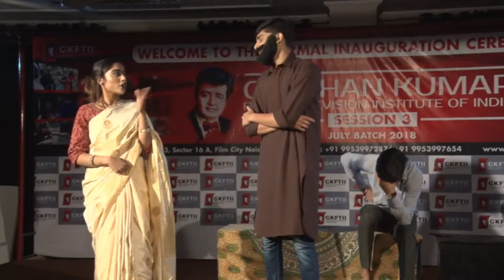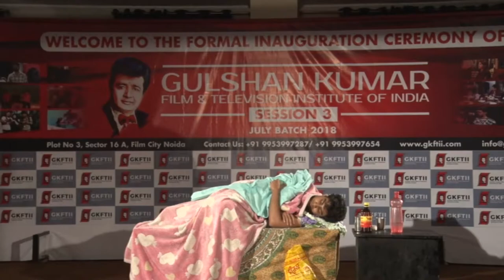a pomegranate hundred sick | theatre drama show | aksh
hey this is a theatre drama of mine
 I hope you like it I do this in 2018
when I study in t series film school

Give me a feedback